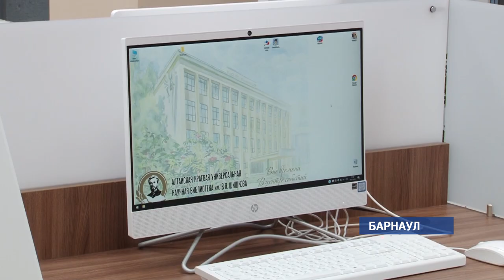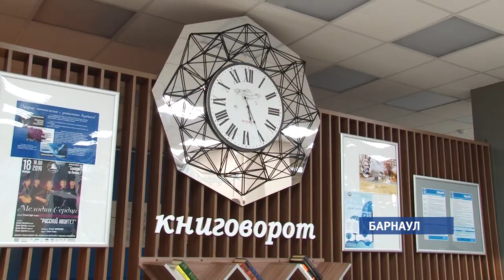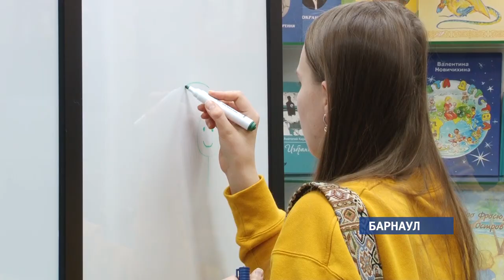Посетители библиотеки им. Шишкова высоко оценили новый интерьер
В библиотеке имени Шишкова впервые за полвека сделали глобальный ремонт. Первые посетители уже сказали, что в Шишковку будто вдохнули вторую жизнь.